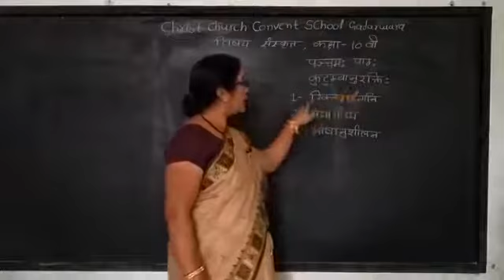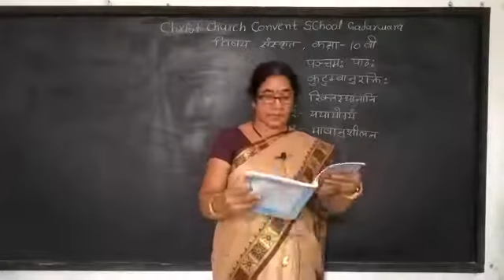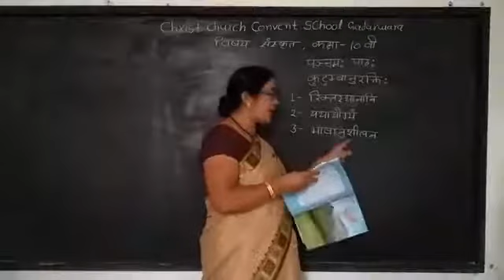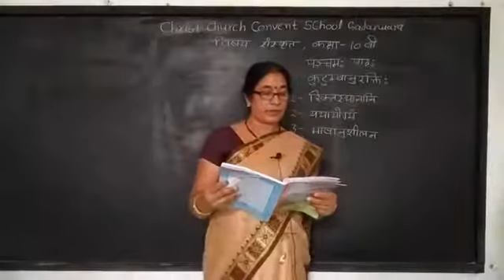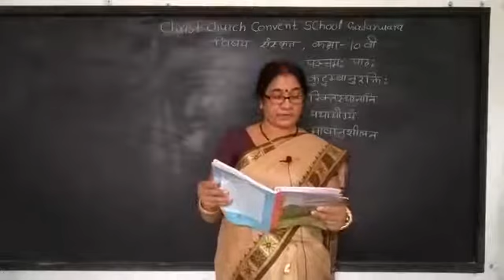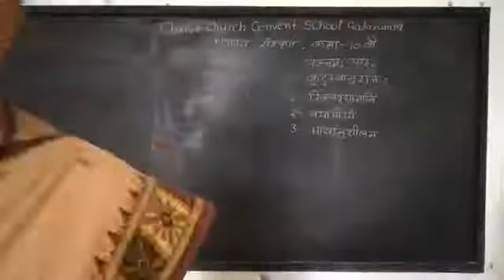Class 10th Sanskrit Lesson 5 कुटुम्बानुरक्ति Part- 3 By Shivkumari Sonakiya MP Board CCC Gadarwara